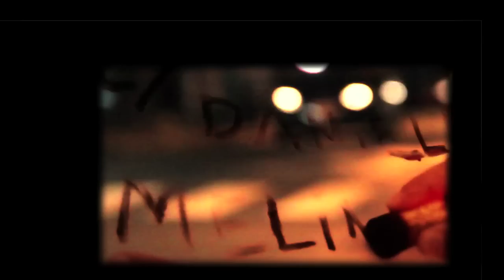Gualicho Turbio y Daniel Melingo - Sorblues -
Vivo en Zaguán Sur. Daniel Melingo. Hernán Balbuena. Zelmar Garín y Juanjo Harervack.
Por Negro Pedretti